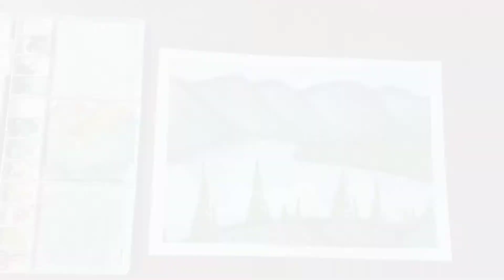How to paint of nature || simple watercolor painting of nature for beginners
Watercolor painting of nature

Do u want to know learn about watercolor painting!!
Then Do watch this video for Starting watercolor painting and all the best!!